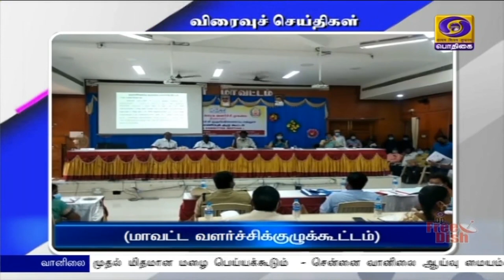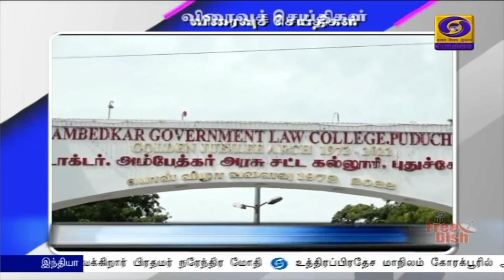பொதிகை இரவு 7.00 மணி விரைவுச் செய்திகள் [28.08.2021]PodhigaiTamilNews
1) கல்லூரி மாணவர்களுக்கு தடுப்பூசி கட்டாயம்

2) (மாவட்ட வளர்ச்சிக்குழுக்கூட்டம்)

3) புதிய வீடுகள் கட்டித்தர நடவடிக்கை

4) புதுச்சேரி சட்டக்கல்லூரியின் பொன்விழா

5) பள்ளிகள் திறப்பு-ஆலோசனைக் கூட்டம்

6) ஆஷாதிகா அம்ருத் மகோத்ஸவ்